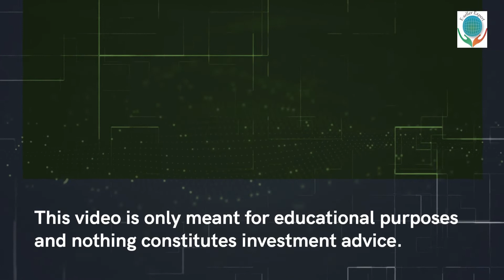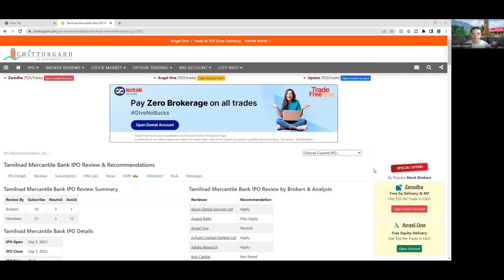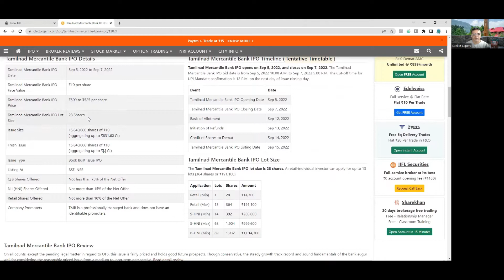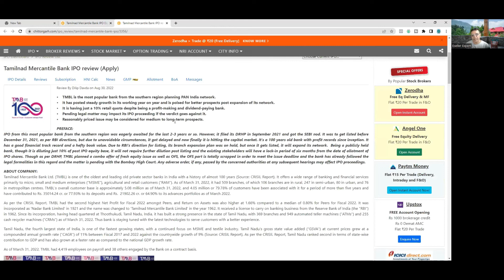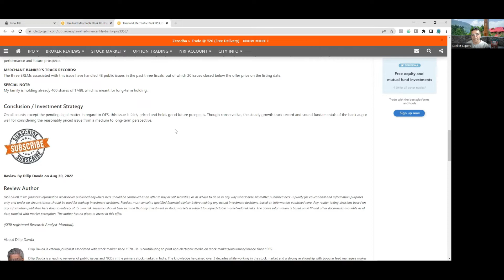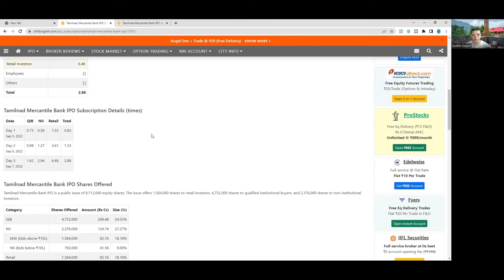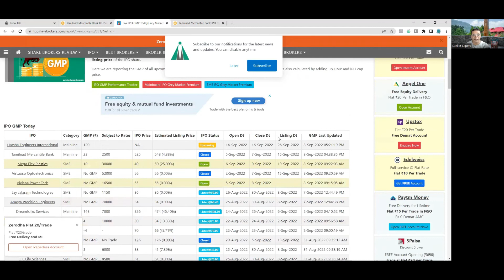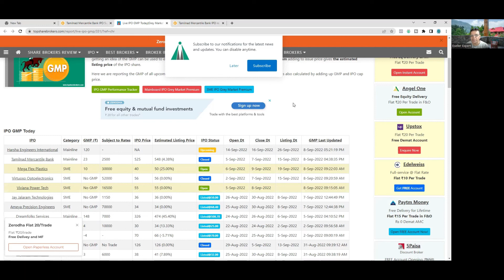सही IPO (Initial Public Offer) कैसे चुने?-Tamilnad Mercantile Bank Limited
Tamilnad Mercantile Bank IPO: Apply or Avoid? Tamilnad Mercantile Bank IPO review
सही IPO (Initial Public Offer) कैसे चुने? IPO Buying Guide in Hindi
Tamilnad Mercantile Bank IPO | Mega Flex IPO GMP | Virtuous IPO GMP | IPO GMP Today | IPO GMP
TMB IPO Allotment Status कब और कहाँ Check ☑ करना है ?🔥 Tamilnad Mercantile Bank IPO News
tamilnad mercantile bank ipo, tamilnad bank ipo review, tamilnad bank ipo gmp
Tamilnad Mercantile Bank IPO Final decision